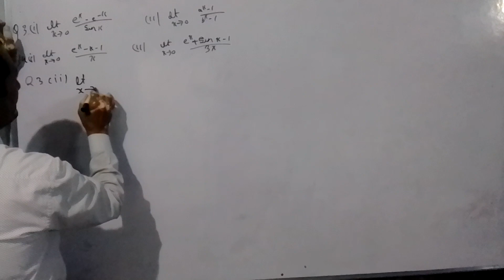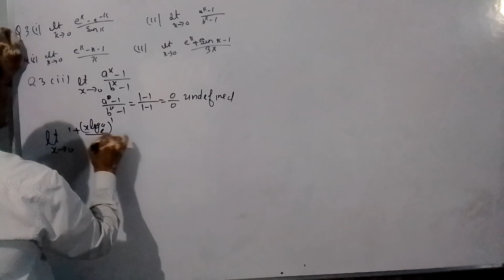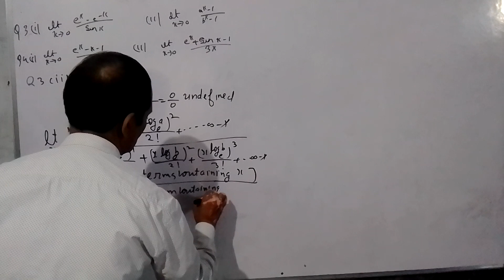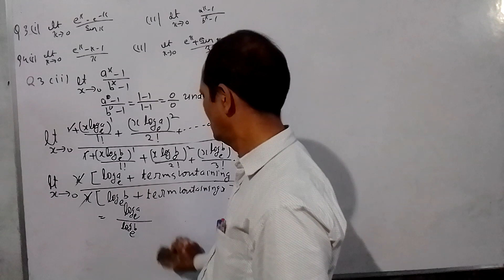MATHEMATICS BY PHYSICS WALA SIR J.E.E N.E.E.T. C.B.S.E. I.S.C. ALL STATE BOARD DIFFERENTIATION (2)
CLASS XII MATHEMATICS CHAPTER DIFFERENTIATION LIMIT OF THE FUNCTION